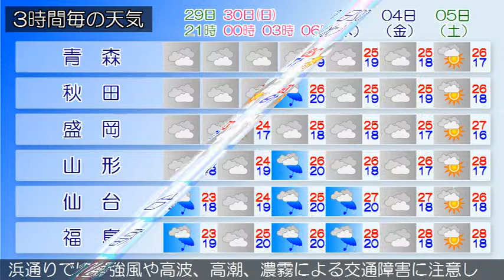2015/08/29 東北地方の天気予報 夕